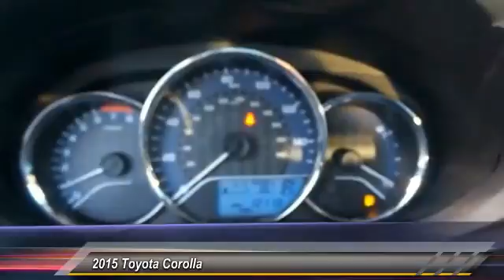2015 Toyota Corolla Live Union City GA 0456652A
2015 Toyota Corolla LE

Don't miss this 2015 Toyota Corolla. It's equipped with Automatic transmission and features a Slate Metallic exterior. With 12110 miles, You'll want to take this 4 door car home. Make a great choice today.